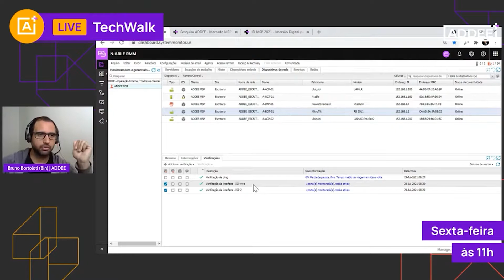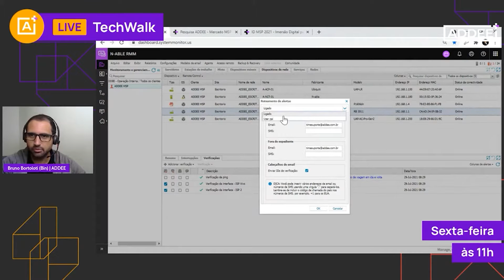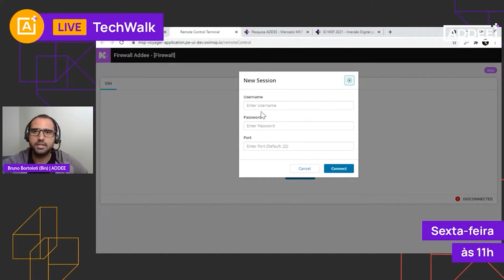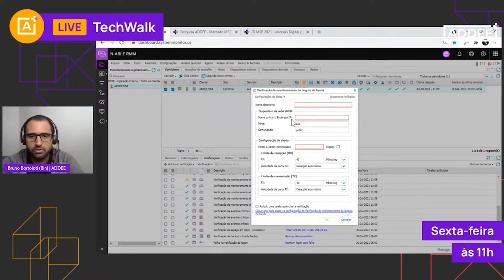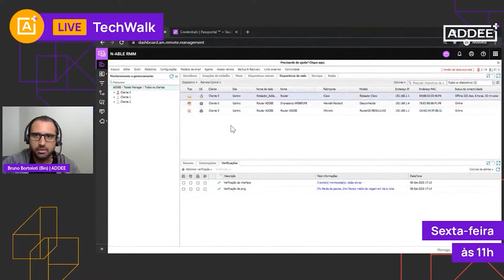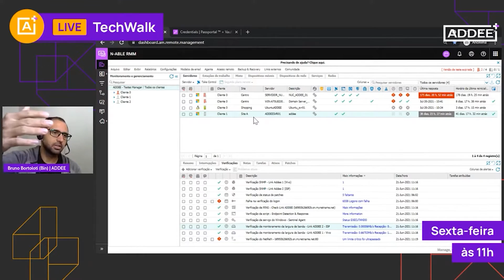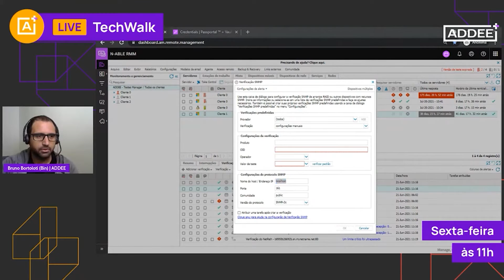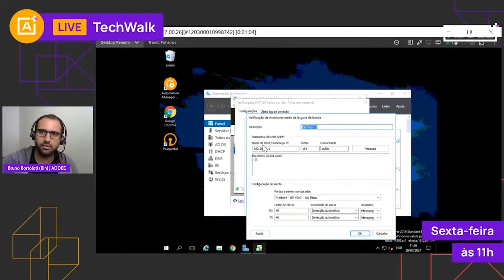Monitoramento de Link: como fazer e de quais formas – TechWalk Experts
Apresentado pelos nossos especialistas Caio Gutierri (Sales Engineer) e Bruno Bortoloti (Sales Engineer), o TechWalk Experts em vídeos curtos transmite dicas rápidas para nossos parceiros MSPs alcançarem mais eficiência no dia-a-dia.

Através dessas demonstrações, os MSPs podem rapidamente descobrir como otimizar o uso dos recursos das soluções N-able e aprender com especialistas a implementar automações que trarão muito mais proatividade e produtividade para a operação do MSP.

As sessões são destinadas para os parceiros de todos os níveis de conhecimento. Além disso, nosso time de especialistas sempre está à disposição para responder dúvidas ou sugestões, seja através dos comentários ou do formulário ao lado.